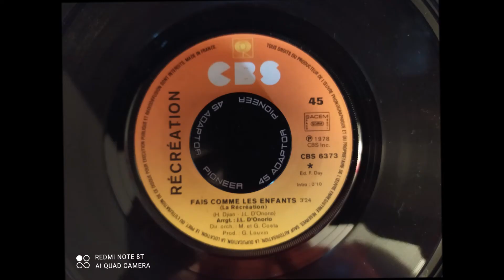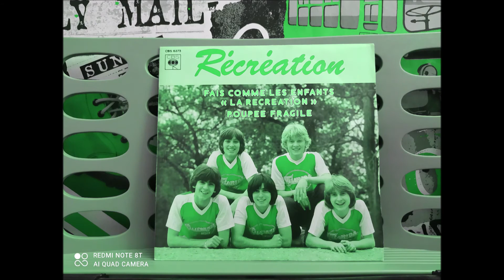Récréation : Fais comme les enfants [La récréation][1978]